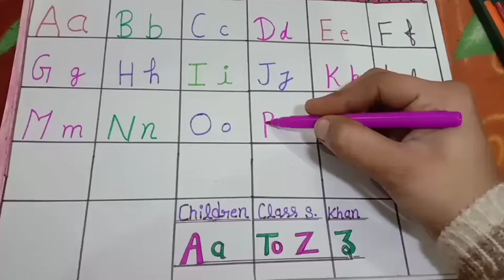Drawing Alphabet with A to Z | a to z Learn Colors, Alphabet for Kids | Baby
Learn Alphabet a to z with Words - Colouring and Drawing for kids
ABC Coloring video for children with two example words for each Alphabet letter
Let's sing along abc

Let’s draw English Alphabet letters A to Z
Drawing Alphabet with Phonics Song | Learn Colors, Alphabet for Kids | Baby & Kids Songs

A to Z capital letters English alphabet